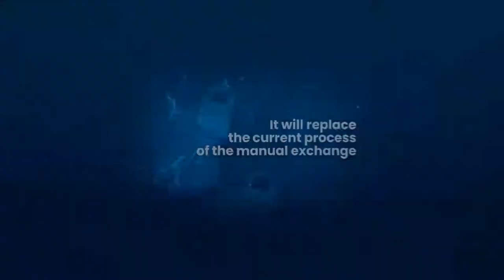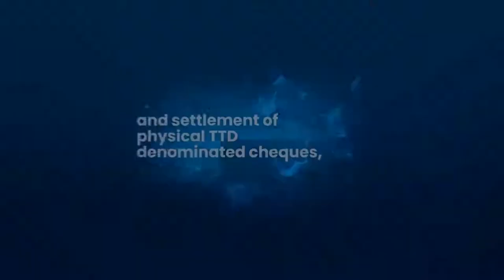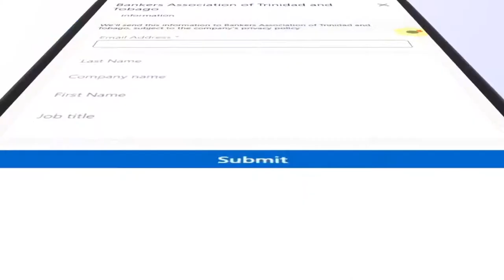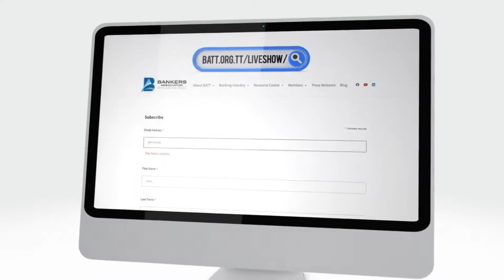Electronic Cheque Clearing: What You Should Know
In this StraightofftheBATT video we will be discussing: 'Electronic Cheque Clearing: What You Should Know'.

You'll learn about the benefits of the new Electronic Cheque Clearing process; and why it is being changed.

Our guest is Karen Tom Yew, General Manager – Group Marketing & Communication, RBL. She is a career banking professional with more than 20 years of managerial experience at Republic Bank Limited. Prior to her current position, Ms. Tom Yew served as Regional Corporate Manager at Corporate Business Centre, North, leading a diverse team of Corporate & Credit Managers, growing the bank’s client and asset base, and managing a multi-billion dollar portfolio.

Ms. Tom Yew has previously served as Branch Sales Manager, Independence Square; Corporate Manager, Commercial Centre; Manager, Merchant Banking, Republic Finance and Merchant Bank; and Manager, Overseas Operations. She has also served as a senior bank representative on a joint project with management consultants from McKinsey & Company.

Register now to reserve your spot!